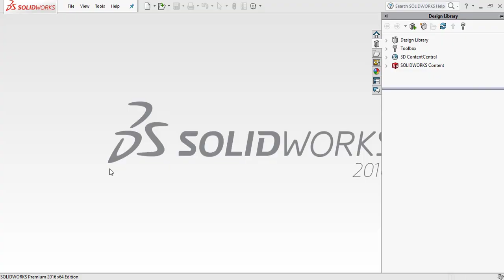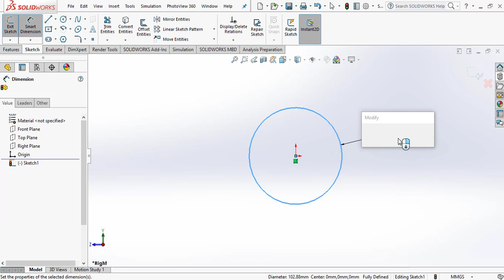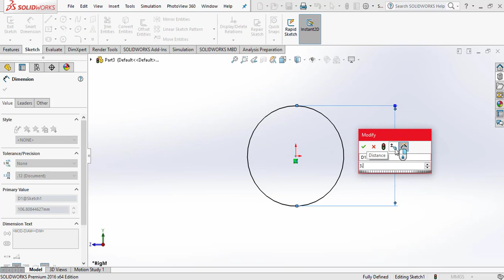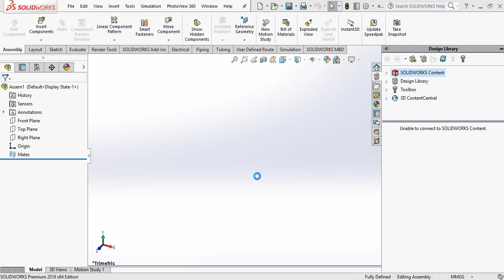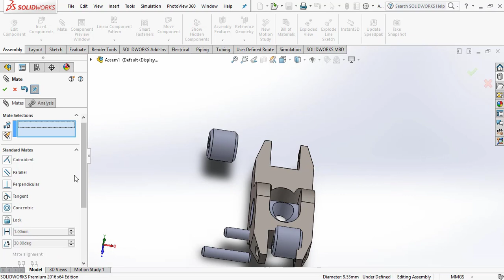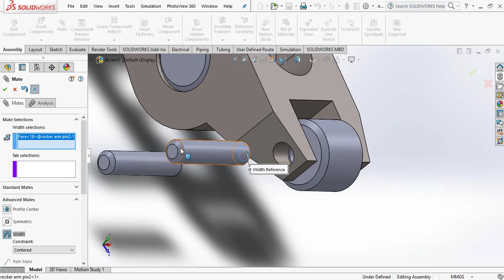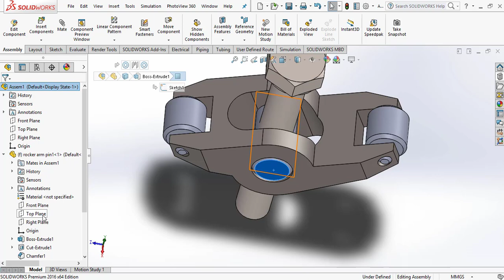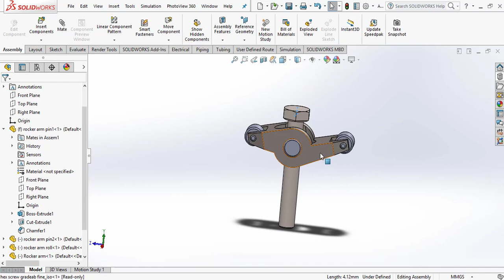SolidWorks:-RockerArm Assembly Tutorial# | IMPULSE